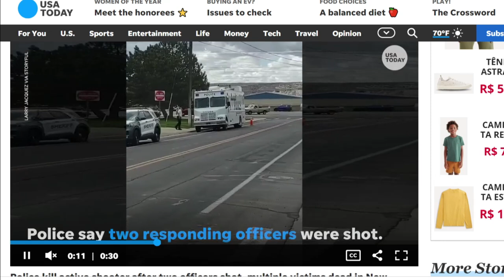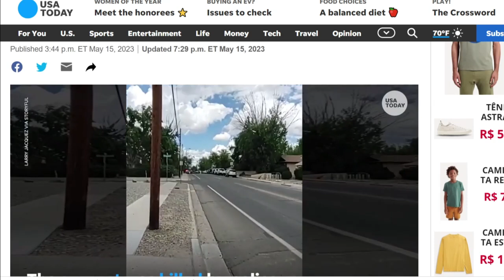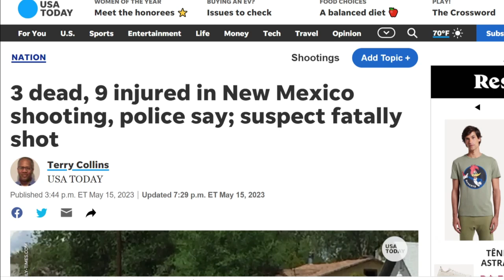3 dead, 9 injured in New Mexico shooting, police say; suspect fatally shot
3 dead, 9 injured in New Mexico shooting, police say; suspect fatally shot